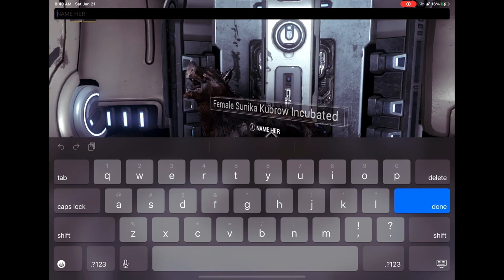Howl of the Kubrow warfarme ep5 IOS bata